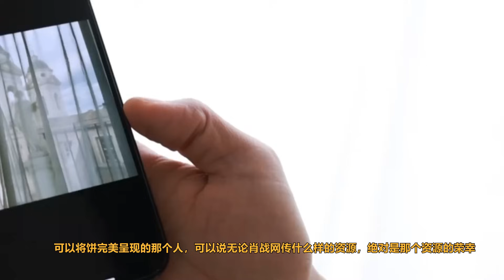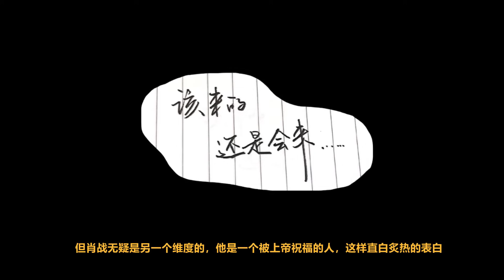ENG SUB肖戰下部劇是正午陽光的電影？導演比鄭曉龍還牛？肖戰即將解鎖新代言，不止一個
肖戰下部劇是正午陽光的電影？導演比鄭曉龍還牛？肖戰即將解鎖新代言，不止一個